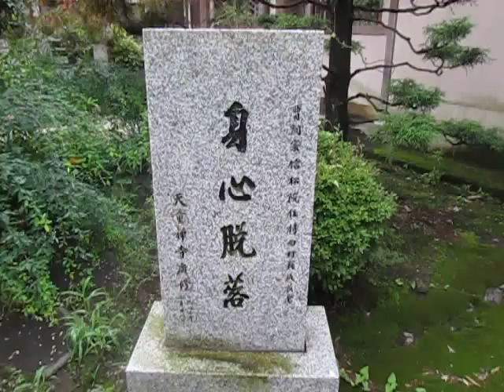散歩 東京都 八王子市 信松院 ultrasonic-labo